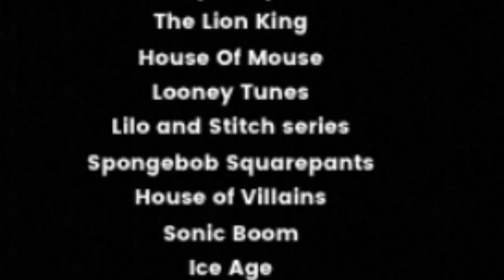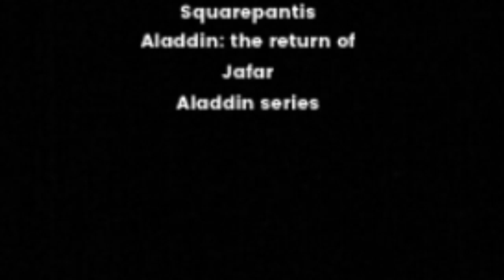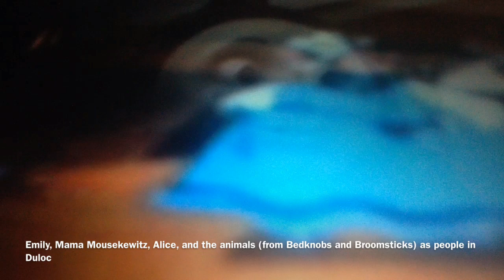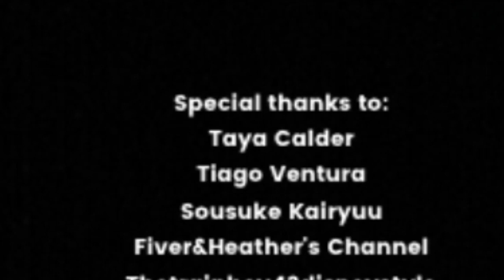Kovu (Shrek) part 27 - end credits (remake)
Now that I finally knows how to make end credits I need to remake the others end credits I didn’t fully do and sorry I should’ve done it a while ago I just forgot so sorry for the longest wait so here it is so enjoy and I hope you like it